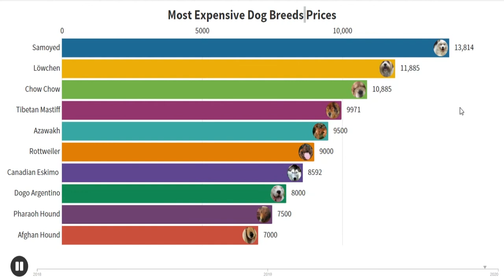Most Expensive Dog Breeds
Prices for dogs differ all over the country (and the world) depending on the popularity of the breed, which changes over time, often it is what is fashionable!